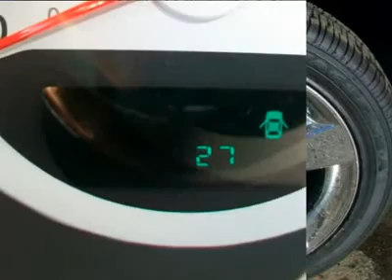2010 DODGE CHALLENGER Littleton, CO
2010 DODGE CHALLENGER Littleton, CO
Stock

Broadway Dodge
5600 S. Broadway